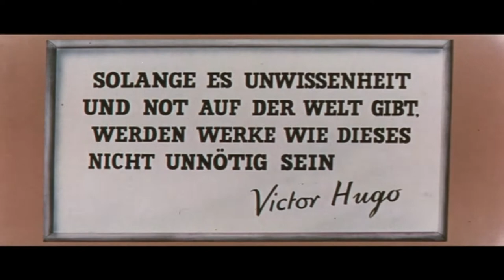Die Miserablen (1958) DEUTSCH TRAILER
The original trailer of Die Miserablen.